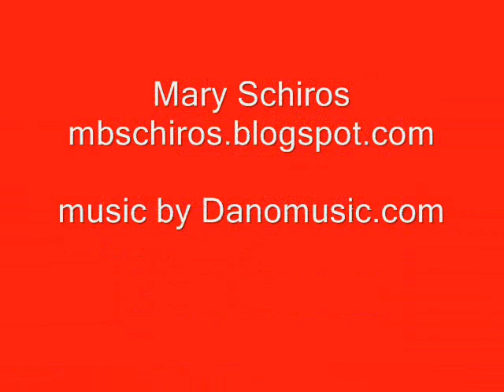tomatoes 0001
A mini art painting video